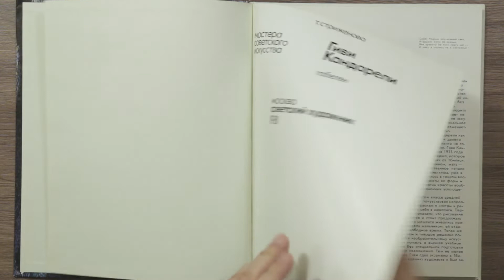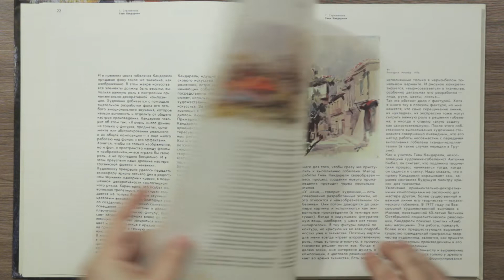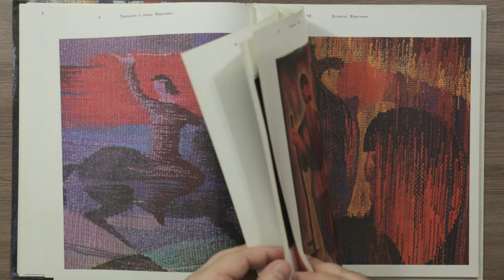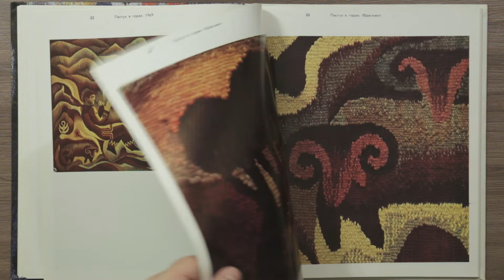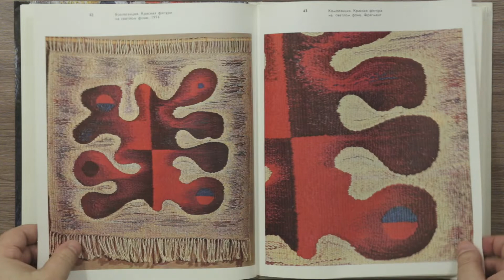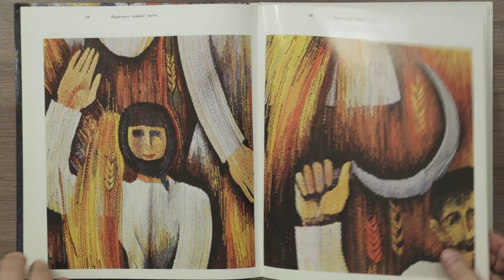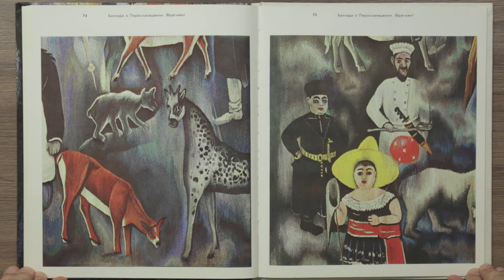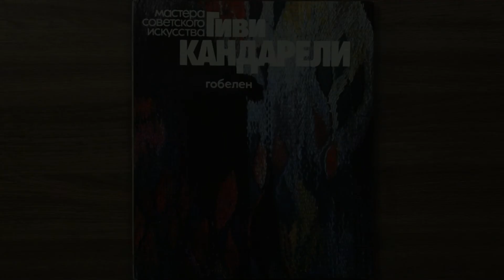Гиви Кандарели. Серия: Мастера советского искусства 1981 г.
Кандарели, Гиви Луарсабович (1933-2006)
Грузинский художник, гобеленист, акварелист и керамист.
Основоположник грузинской школы гобелена. Один из основоположников китайской школы гобелена.